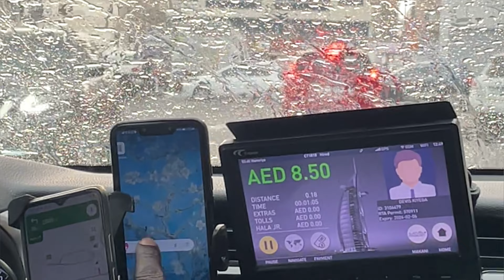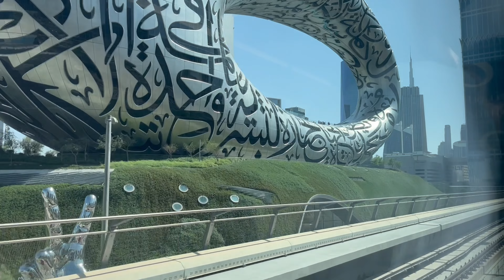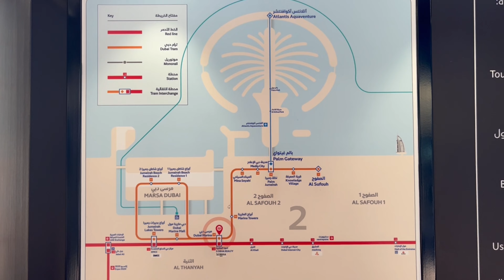Travelling to Dubai | Day 3 & 4 in Dubai | Places visited | Travel Details | Booking details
In this video I am sharing my first few days travel details. This includes places I visited, Local travel, veg food, bookings and entry ticket. This is my first international trip and we are travelling with open itinerary.

                     Thank you!!  Do support 🙏. Please 🙏.

I am super active on social media so we can always connect 😊

It's My Youtube Vlog I Hope You will Shower The Same Love & Respect